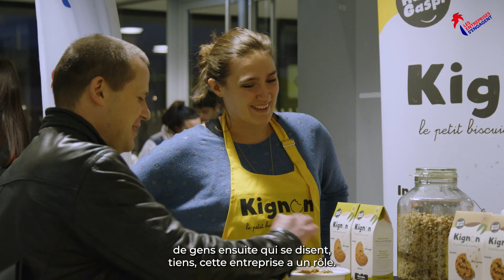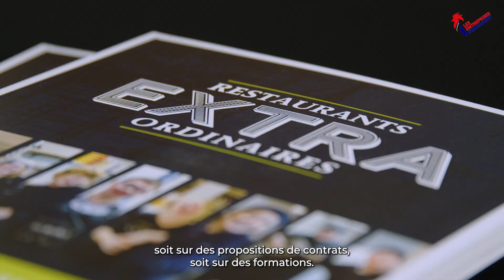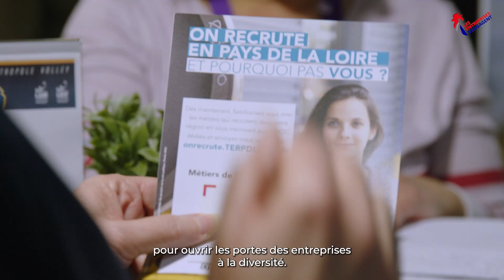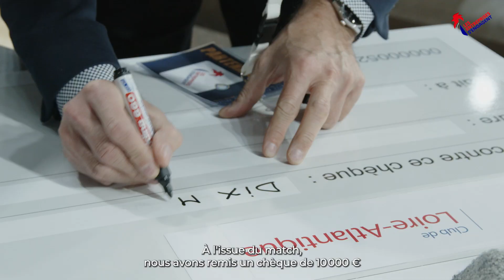Récap Match du Handicap - Jobdating en avant-match du NRMV le 4 Février !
JobDating + volley = un combo gagnant pour les entreprises et les demandeurs d'emploi !

Organisé par le NRMV, Les entreprises s'engagent et Maisons du Monde.